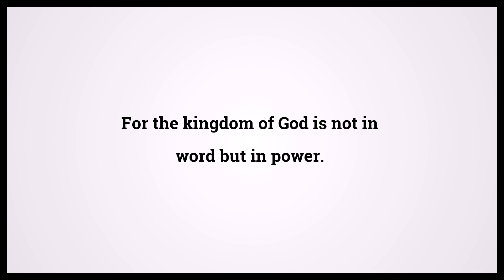Holy Bible First Book Of Corinthians 4:20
Video shows Holy Bible First Book Of Corinthians Chapter 4 Verse 20: For the kingdom of God is not in word but in power. Powered by MaryTTS. Text taken from Bible in Basic Edition. Bible First Book Of Corinthians 4:20 Bible Learning, what Bible verse says.